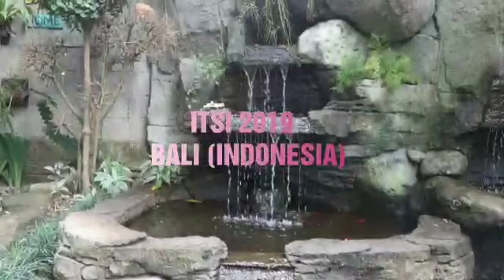Bali Indonesia TSIP Trip - Nice video by North management